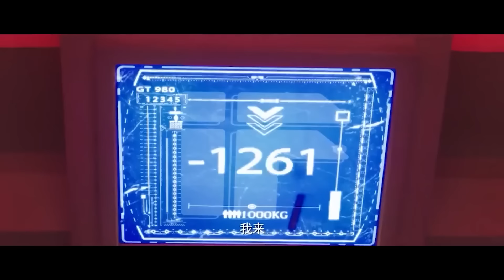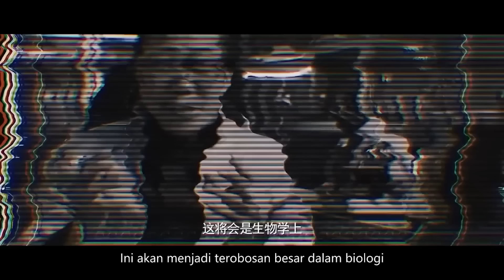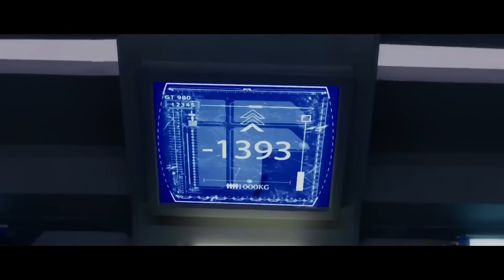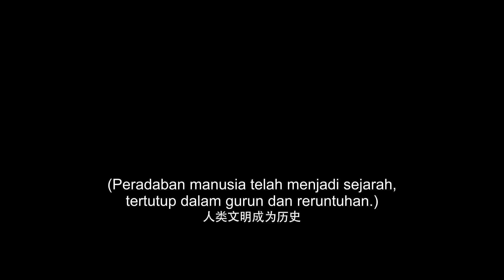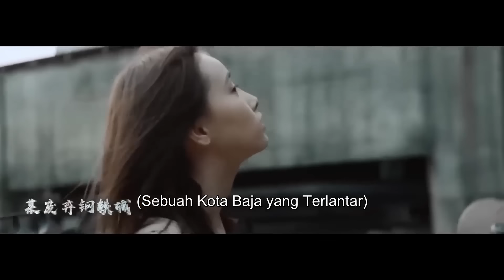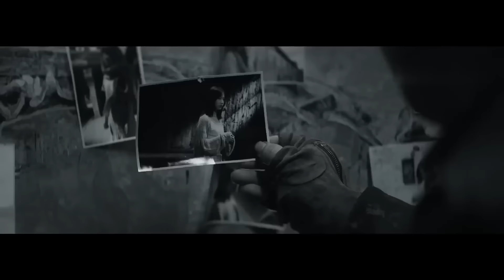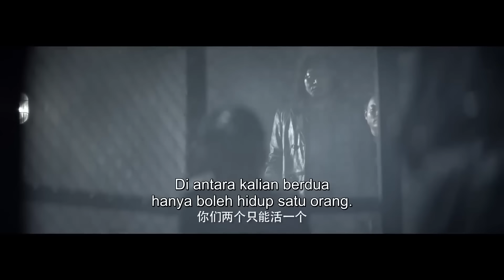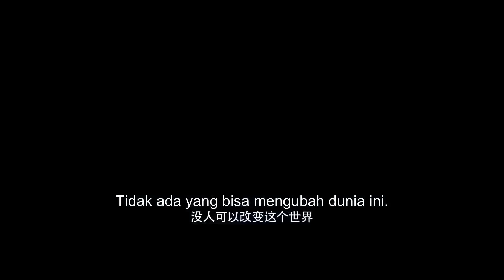【Koleksi Film Bertema】Big Bee & Kera Sakti (Qi Tian Da Sheng) | Film China 2024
▶ Informasi Produksi
Sutradara: Huang Wei
Penulis Skenario: Cui Yu / White Phosphorus
Pemeran:  Qiangba Caitan / Zhou Yitong / Han Qiuchi / Su Linlin / Meng Hanxi
Genre:  Fiksi Ilmiah / Produksi Perang

▶ Sinopsis
Film ini bercerita tentang basis penelitian perusahaan IF yang tiba-tiba kehilangan kontak selama periode penelitian dan pengembangan. Pemimpin proyek Liu Chao memimpin tim ekspedisi ilmiah untuk menyelidiki urat mineral bawah tanah Tian Li, putra Profesor Tian dari proyek tersebut tim, bergabung dengan tim untuk menemukan putrinya Niu Niu yang juga kehilangan kontak. Orang-orang masuk jauh ke dalam laboratorium dan menemukan bahwa lebah modifikasi yang dibuat oleh tim proyek berada di luar kendali dan menyerang semua orang di laboratorium yang menyelamatkan Niu Niu juga mengalami perjalanan yang mendebarkan dan menegangkan.

▶ Informasi Produksi
Sutradara: Yue Song
Pemeran: Shi Yunpeng / Ma Qianqian / Ji Muchuan
Genre: Fantasi / Kostum

▶ Sinopsis
Di dunia pasca-kiamat, Bumi adalah gurun tandus. Pembunuh bernama Thunder mengkhianati organisasi jahatnya sendiri "Sirik Boat" dan memutuskan untuk memperjuangkan keadilan.

【 program ini menggunakan AI dubbing & terjemahan, jika ada kesalahan, kami mohon maaf atas ketidaknyamanannya!】
【Buka CC Subtitle untuk membuka pengalaman subtitle multibahasa, program ini disulihsuarakan & diterjemahkan oleh AI, kami mohon maaf atas kesalahan yang terjadi, mohon dimaafkan!】